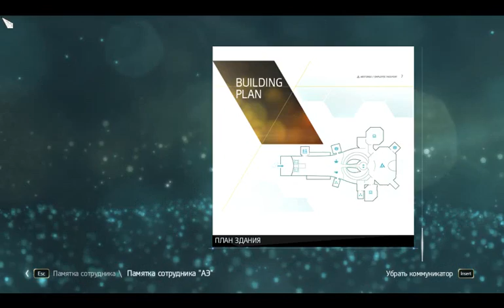Прохождение Assassin's Creed 4: Black Flag (от Anatoliy Gamer) Часть 5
«Новая эра. Новый ассасин. Новые правила»
События игры происходят c 1715 по 1722 годы в Вест-Индии
В игре присутствуют три крупных города: Гавана, Нассау и Кингстон
События игры начинаются с того, как пиратский корабль, на котором плывет Эдвард Кенуэй нападает на небольшую группу торговых кораблей с целью наживы. Рулевой корабля погибает, и Эдвард становится за штурвал. Кораблю Эдварда удается победить, но тут на его борт попадает неизвестный ассасин. Команда отвлекается на него и не замечает, что бочки с порохом загораются, из-за чего происходит взрыв. Погибают все кроме Эдварда и ассасина. Их выбрасывает на берег острова. Раненый ассасин убегает от Эдварда, но тот достигает его и убивает. Обыскав его, Кенуэй находит шкатулку с кристаллом и письмо, адресованное ассасину. В нем было сказано, что этот кристалл очень важен для ордена тамплиеров и ассасин, которого убил Эдвард, должен был доставить его к ним, в город Гавана. Также там было сказано, что тамплиеры не знают курьера в лицо, и опознать его должны по форме ассасина. Кенуэй решив получить награду, вместо убитого им курьера, переодевается в его одежду и отправляется в Гавану.